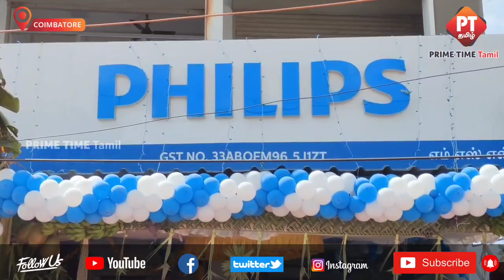தமிழகத்தன் முதல் விற்பனை மையமாக Philips Lighting கோவையில் தனது பிரத்யேக விற்பனை மையத்தை துவக்கியது..